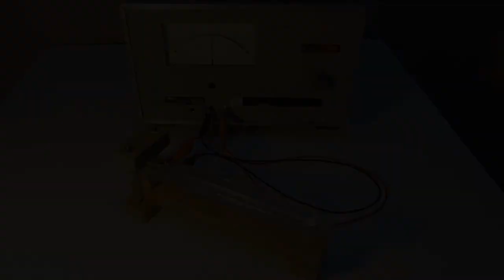Piezoelektrischer Effekt,Piezoelectric Effect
Demonstration of the piezoelectric effect on a quartz crystal. This crystal is equipped with two electrodes which are connected to a sensitive voltmeter. The polarity of the electrodes changes with the change of the direction of the force. If the force applied remains constant, the voltmeter balances out the electricity after a short time. When the force ceases, a current flows in the opposite direction through the voltmeter, as if the crystal was loaded in the opposite direction.

Demonstration des Piezoeffekts an einem Quarzkristall.Dieser Kristall ist mit zwei Elektroden versehen,welche in Verbindung mit einem empfindlichen Voltmeter stehen.Die Polarität der Elektroden wechselt mit der Änderung der Kraftrichtung.Bei gleichbleibender Krafteinwirkung gleichen sich die Elektrizitäten nach kurzer Zeit durch das Voltmeter aus.Wenn dann die Krafteinwirkung aufhört,fliesst ein Strom in umgekehrter Richtung durch das Voltmeter,ganz so als würde der Kristall in die Gegenrichtung belastet.